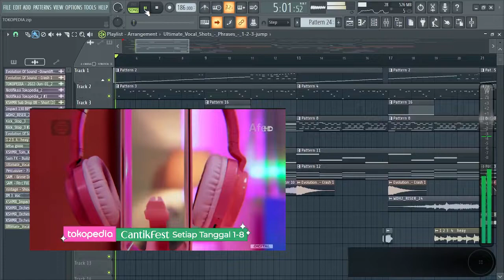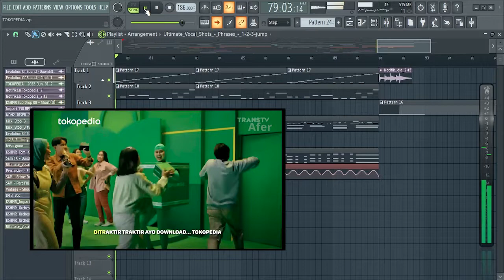Nada Dering Iklan Tokopedia REMIX